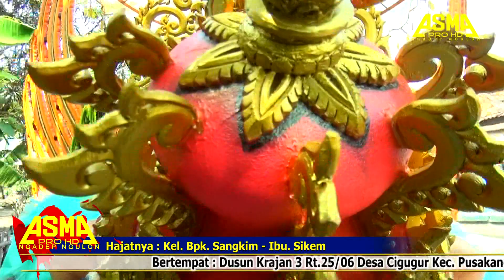SEBATES IMPIAN VOC. MELLY | SINGA DANGDUT PUTRA KLASIK | CIGUGUR SUBANG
Rasulan : Melati
Hajatnya : Kel. Bpk. Sangkim - Ibu. Sikem
Dusun Krajan 3 Rt.25/06 Desa Cigugur Kec. Pusakanegara - Subang